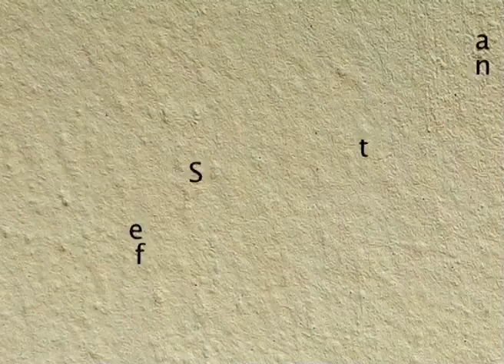FORMICHE (Ants)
FORMICHE (ants) is a study about ants' movements on a
wall and at the same time it can be thought as an ironic sight to society; many ants run producing a great variety of sounds, including dog and cat, sheep, ambulance, percussion, crick and crackles, smash, bim, pow etc. FORMICHE moves on the edge between performance and contemporary music,
cartoon and abstract theatre. Produced by S.Giannotti (2007/2010)